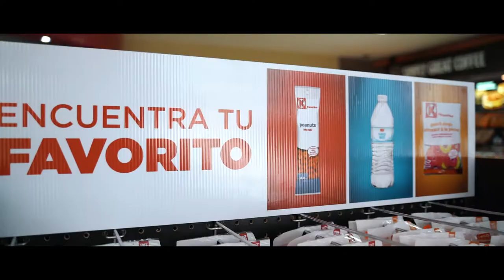Circle K Texaco